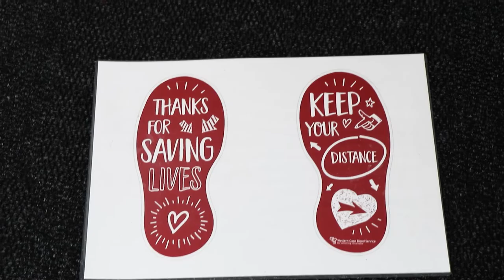How does blood donation work during the COVID-19 pandemic?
Watch this video to see how the Western Cape Blood Service is handling the challenges of the COVID-19 pandemic at blood donation clinics.